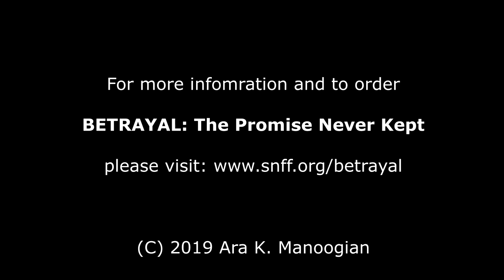BETRAYAL: The Promise Never Kept -- Chapter 18 -- U.S. Mandate over Armenia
BETRAYAL: The Promise Never Kept -- Genocide and The West's Secret War For OIL!

Paperback: (Chapters only) and (Appendix)

United State Congressional Genocide Recognition Edition

Chapter 18

U.S. Mandate over Armenia

On April 26, 1920, the Supreme Council of the Principal Allied and Associated Powers in Paris, meeting at San Remo, requested that the United States assume a mandate over Armenia.

On May 25, 1920, The Washington Post announces the president to be the arbitrator for determining the borders between Turkey and Armenia in a front page article titled “Wilson Asks Congress for Power to Accept Mandate For Armenia.” In it, doubt was expressed whether the Senators would approve Wilson’s request.

Wilson’s message to Congress on the mandate for the Armenian Nation reads:

Gentlemen of the Congress:

On the fourteenth day of May and official communication was received at the executive office from the secretary of the Senate of the United States, conveying the following preamble and resolutions:

“Whereas, The testimony adduced at the hearings conducted by the subcommittee of the Senate committee on foreign relations have clearly established the truth of the reported massacres and other atrocities from which the Armenian people have suffered; and

“Whereas, The independence of the republic of Armenia has been duly recognized by the supreme council of the peace conference and by the government of the United States of America; therefore, be it

“Resolved, That the sincere congratulations of the Senate of the United States are herby extended to the people of Armenian on the recognition of the independence of the republic of Armenia, without prejudice respecting the territorial boundaries involved; and be it further

“Resolved, That the Senate of the United States hereby expresses the hope that stable government, proper protection of individual liberties and rights, and the full realization of nationalistic aspirations may soon be attained by the Armenian people; and be further

“Resolved, That in order to afford necessary protection for the lives and property of citizens of the United States at the port of Batum and along the line of the railroad leading to Baku, the President hereby requested, if no incompatible with the public interest, to cause United States warships and force of marines to be dispatched to such a port, with instructions to such marines to disembark and to protect American lives and property.”

President Wilson went on to say:

“I know from unmistakable evidences given by responsible representatives of many peoples struggling towards independence and peaceful life again that the government of the United States is looked to with extraordinary trust and confidence, and I believe that it would do nothing less than arrest the hopeful processes of civilization if we were to refuse the request to become the helpful friends and advisers of such of these people as we may be authoritatively and formally requested to guide and assist.

“I am conscious that I am urging upon the Congress a very critical choice, but I make the suggestion in the confidence that I am speaking in the spirit and in accordance with the wishes of the greatest of the Christian peoples. The sympathy for Armenia among our people has sprung from untainted consciences, pure Christian faith and an earnest desire to see Christian people everywhere succored in their time of suffering, and lifted from the abject subjection and distress and enabled to stand upon their feet and take their place among the free nations of the world.”

He concluded his message to Congress:

“Our recognition of the independence of Armenia will mean genuine liberty and assured happiness for her people, if we fearlessly undertake the duties of guidance and assistance involved in the functions of a mandatory.

“It is, therefore, with the most earnest hopefulness and with the feeling that I am giving advice from which the Congress will not willingly turn away that I urge acceptance of the invitation now formally and solemnly extend to us by the council at San Remo, into whose hands had passed the difficult task of composing the many complexities and difficulties of government in the one-time Ottoman empire and the maintenance of order and tolerable conditions of life in those portions of that empire which it is no longer possible in the interest of civilization to have under the government of the Turkish authorities themselves.”

Even before the United States had been officially asked by the...